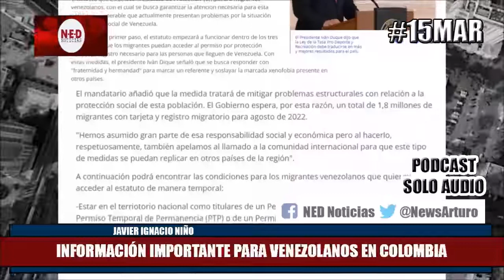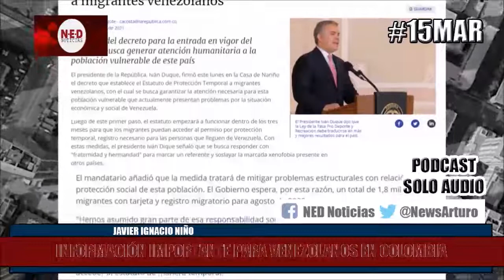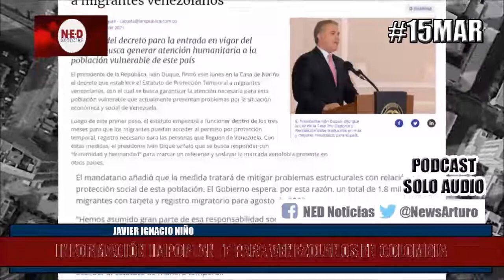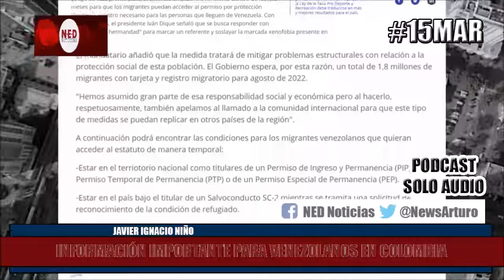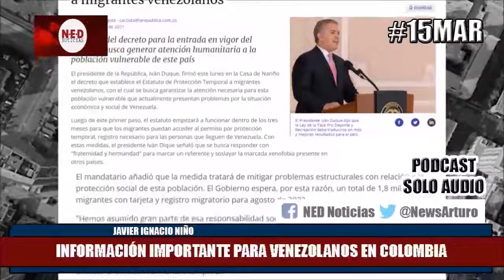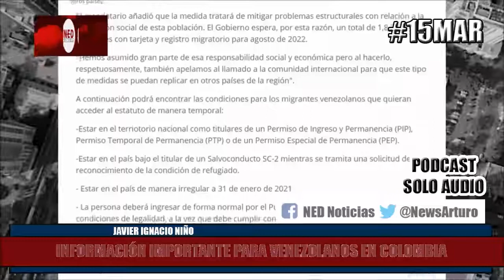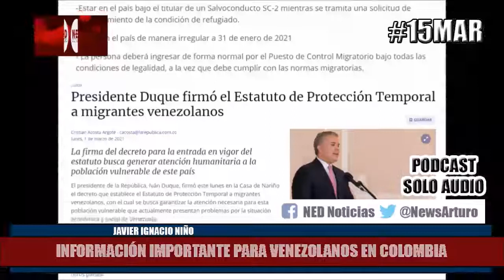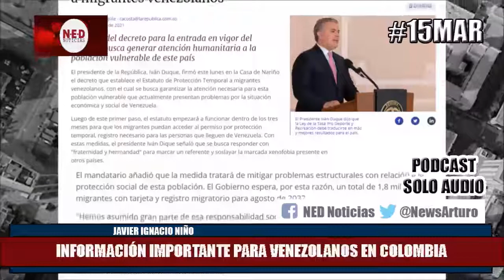INFORMACIÓN IMPORTANTE PARA LOS VENEZOLANOS EN COLOMBIA 15Mar Javier Ignacio Niño con Fdo Londoño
La Hora de la Verdad | Lunes 15 de Marzo de 2021